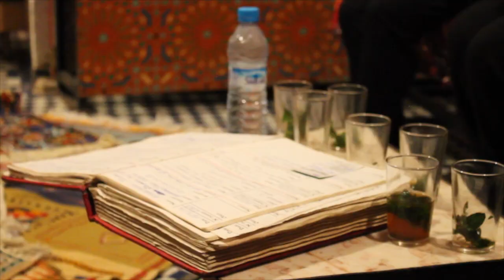Walkin' around FES and meeting a cute ass | FES (27.3.17)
We went to a tannery, a place where they sell carpets, a fabric factory and all sorts! Oh and I made a cute friend.
Song: Love Is Real by Moods
Evasion by Mohamed Rouane